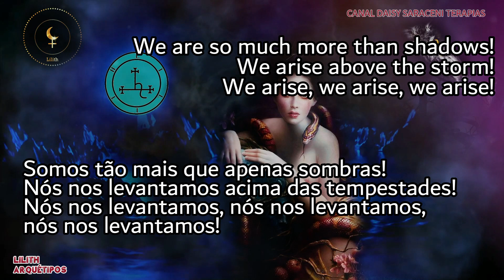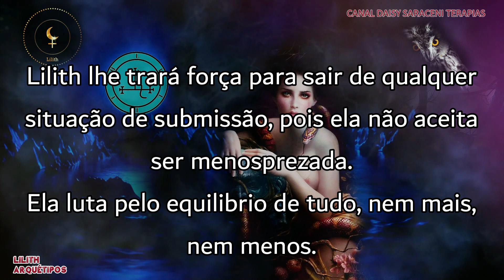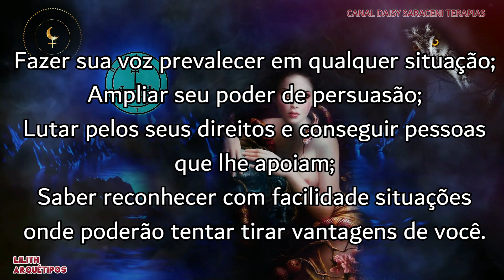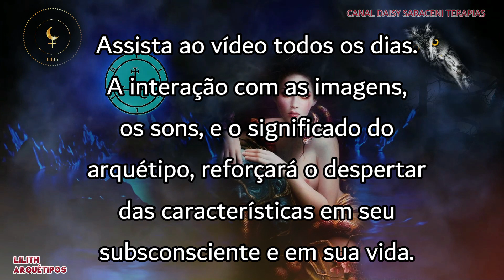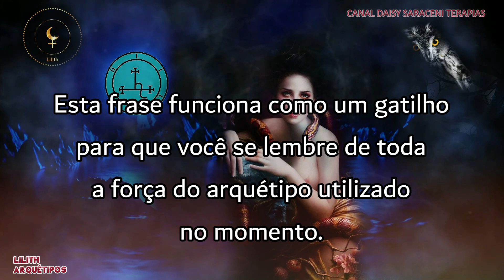LILITH * ARQUÉTIPO DA LIBERTAÇÃO E INDEPENDÊNCIA!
ARQUÉTIPO PARA TE LIBERTAR DE SITUAÇÕES QUE TE APRISIONAM, TAIS COMO DEPENDÊNCIA EMOCIONAL, CICLOS EMOCIONAIS VIVIDOS COM PESSOAS TÓXICAS,
PARA LIBERTAR O (A) LÍDER QUE EXISTE EM VC, PARA PARAR DE SER CAPACHO DAS PESSOAS.